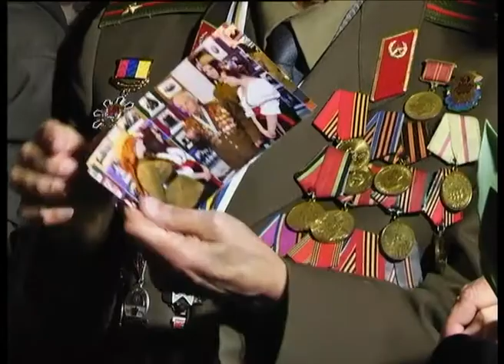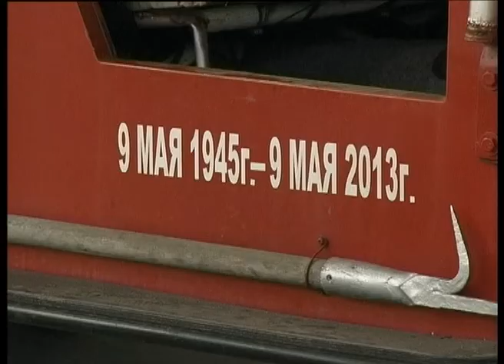Телеканал ВІТА новини 2014-03-20 70 років визволення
Сьогодні 70 років як радянські війська побороли фашистську навалу і звільнили Вінницю від окупантів. Ветирани, громада міста поклала квіти до братських могил. Але ювілейну визвольну дату  відзначали із болеем у серцях. Сивочолі герої Великої вітчизняної і вірити не хочуть, що Україні знову доведеться пережити війну. А народ, який все життя вважали братнім стане по іншу сторону окопів.